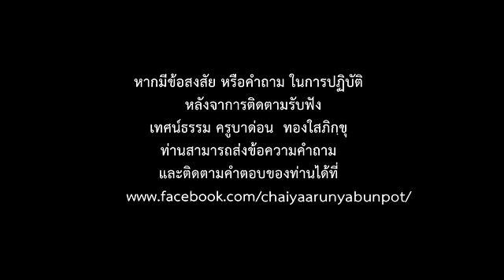ตอบคำถาม "เรื่องสัมมาสมาธิกับฌานต่างกันอย่างไร"ครูบาด่อน ทองใส ภิกฺขุ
คลิปจาก Face Book Live Video 20/12/2560